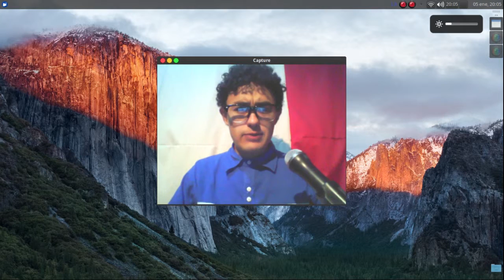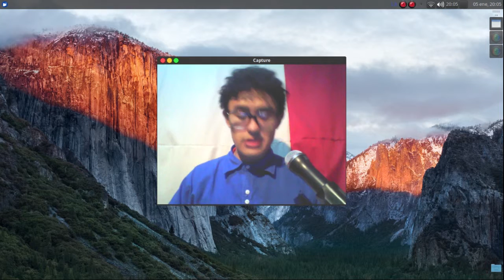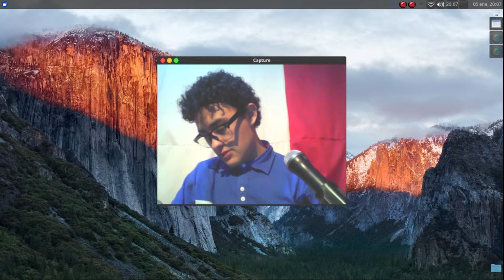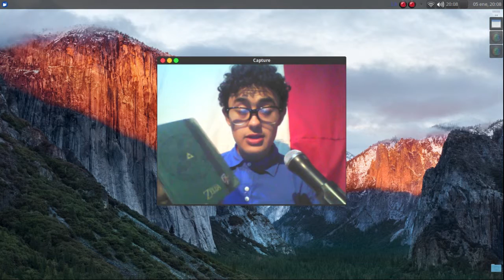Vlog - Lo Amo!